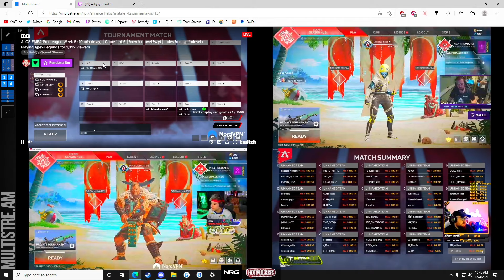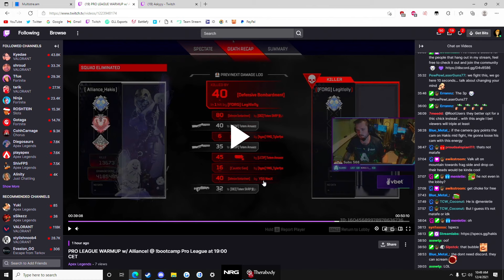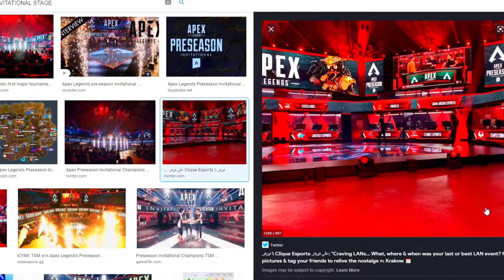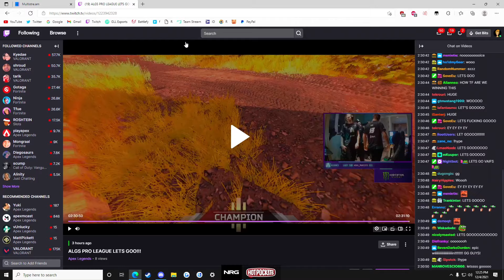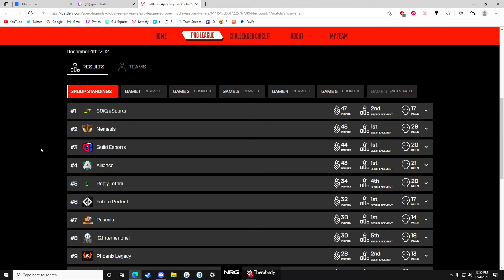Sweet just can't handle Europeans during EU ALGS